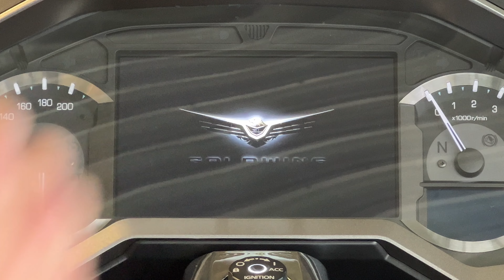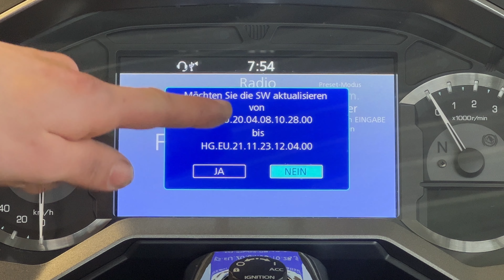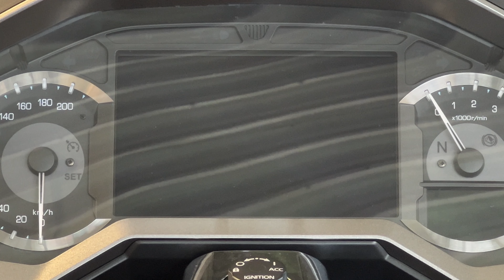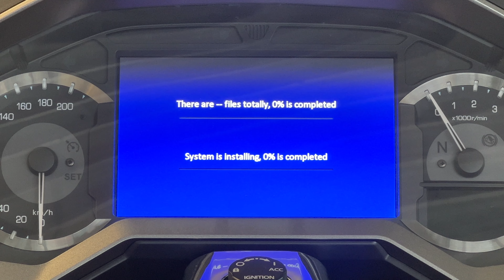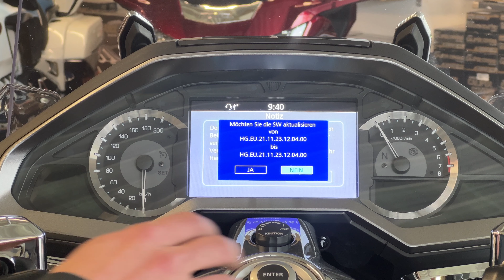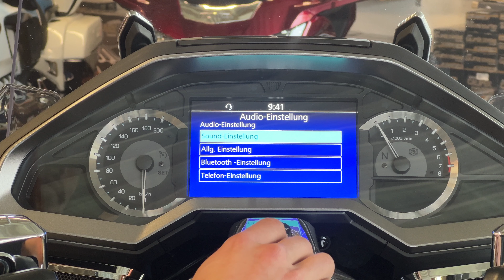Honda Goldwing GL1800 SC79 Navigation Software Update (HG.EU.21.11.23.12.04.00)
The latest Goldwing Update has been released and we are now taking bookings from Wingers owning the SC79 model to get their wings up to date with the latest software ready for the season.

For the likes of Nico this process couldn't be more simple, taking a total of 30 minutes to complete (just about enough time to grab a burger and a coffee whilst you wait!)

If you would like us to undertake this for you then please do not hesitate to contact our service manager Arek who will endeavour to offer you a suitable appointment.
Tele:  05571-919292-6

For more Goldwing content follow us across our other social media accounts so as you can always stay up to date with our latest content.